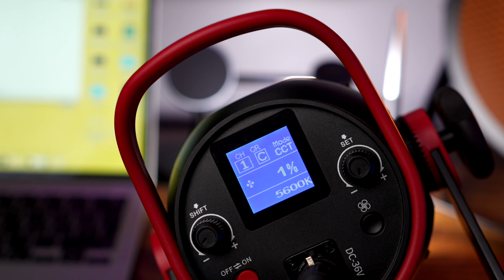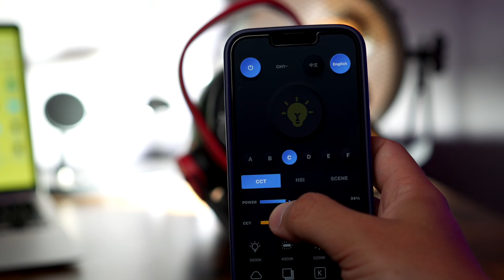Ambitful Snoot Ottico AL-16 e Luce Led da 200W EF200 Recensione Led photo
In questo video vi parlerò di una luce led da ben 200W , e di uno snoot ottico molto interessante!

Link al sito Ufficiale con il coupon sconto del 10% 'Alessandro Sagnelli Fans Discount':